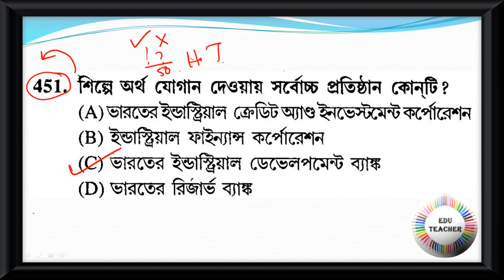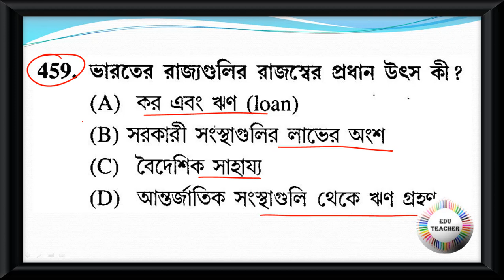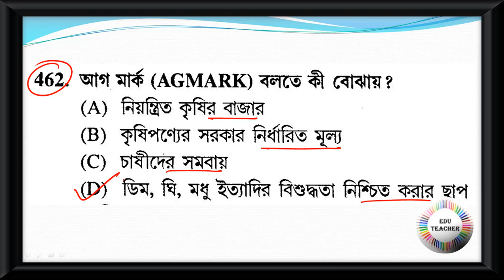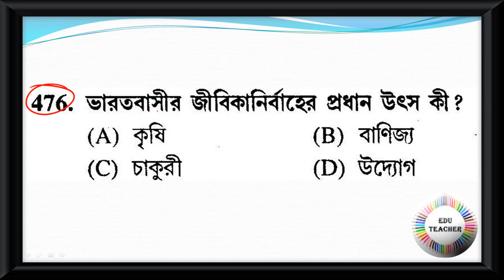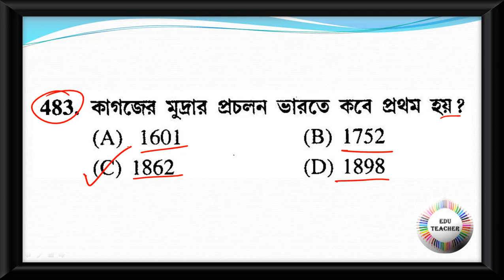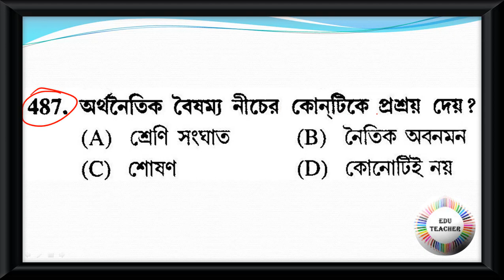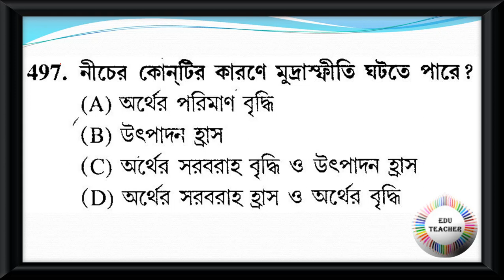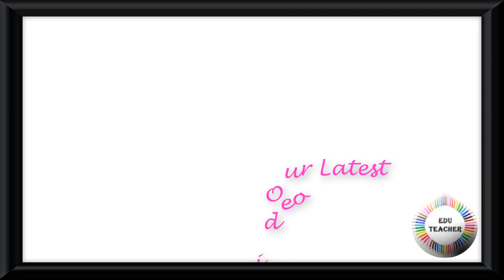Probable Practice Set Economics অর্থনীতি বিষয়ের প্রশ্নোত্তর PART 10